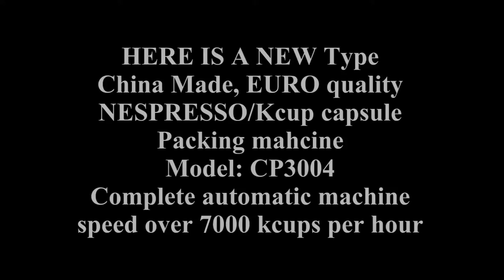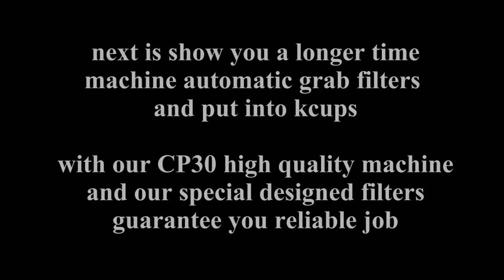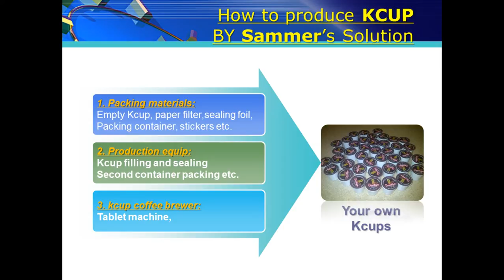CP3004 high speed Kcup packing machine video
this is the high speed type machine, china best machine with euro quality. speed over 7000 pcs per hour based on 4 lane.
MODEL CP3004, and we show you a longer time video that with our special designed paper filter, we solved the problem of manually put filters into automatic machine reliable put filters into each kcups.